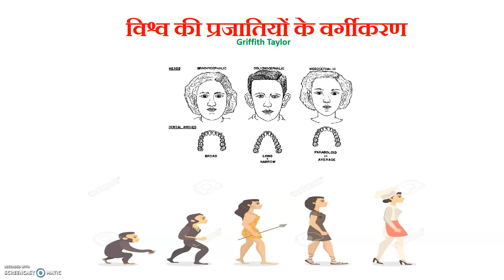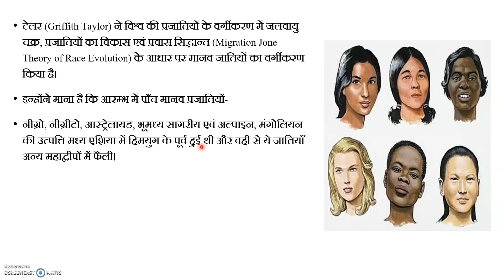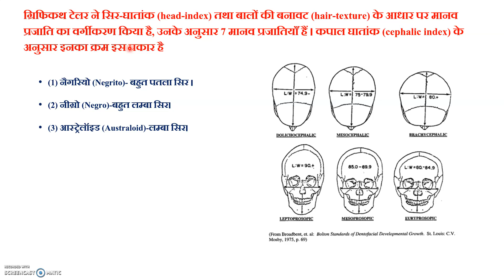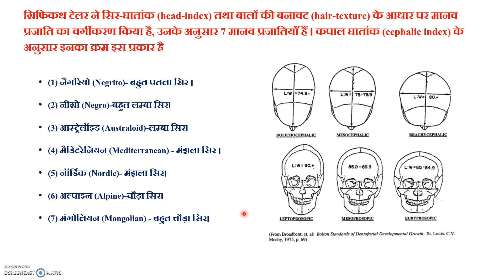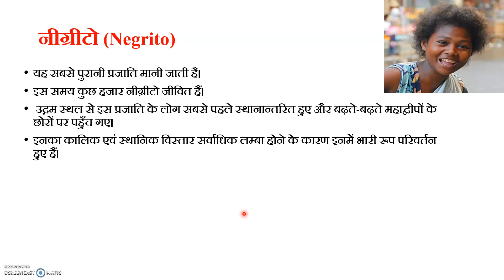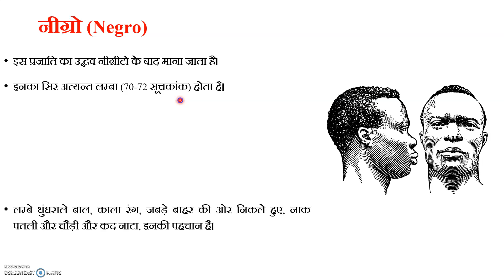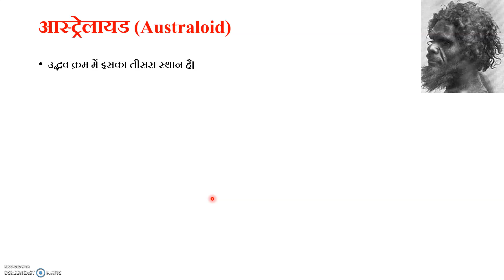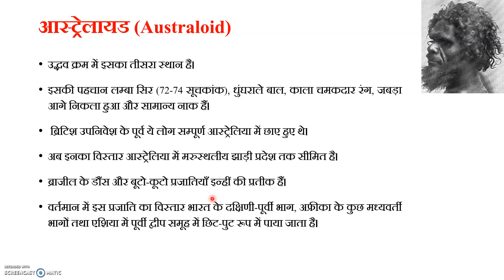| Race classification of Griffith Taylor | प्रजाति वर्गीकरण -ग्रिफिथ टेलर | मानव भूगोल | Geography |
PART -2 JNVU JODHPUR